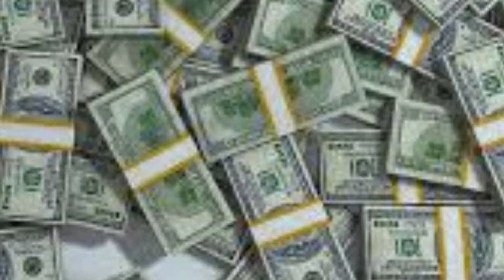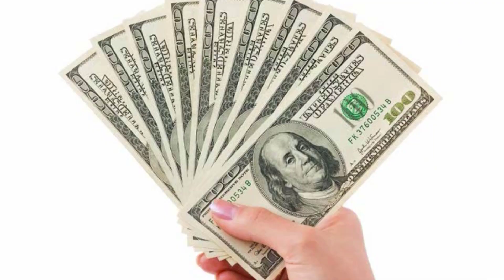পাঁচ লক্ষণেই বুঝবেন আপনি প্রচুর অর্থ উপার্জন করতে পারবেন !! চলুন জেনে নেয়া যাক !!